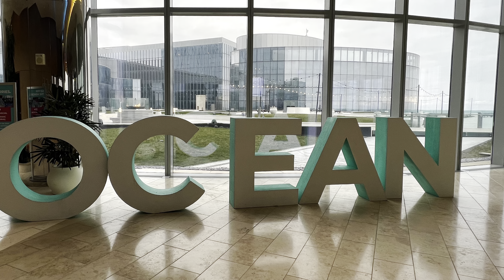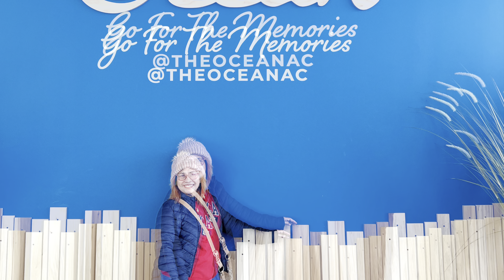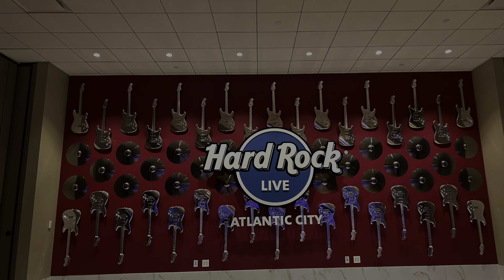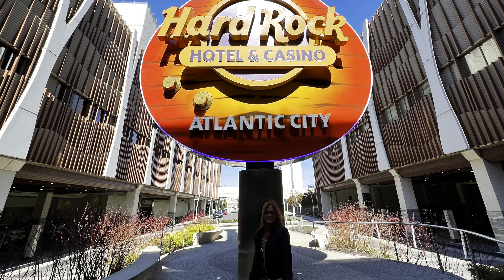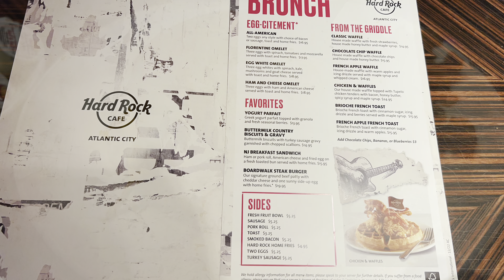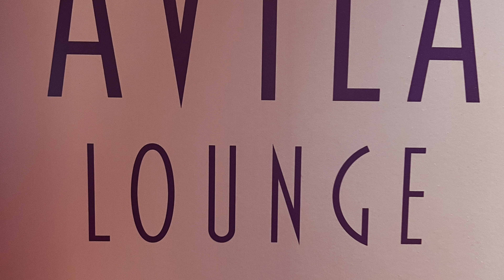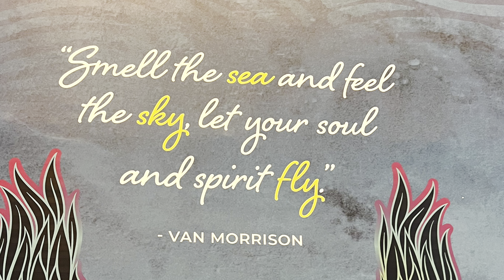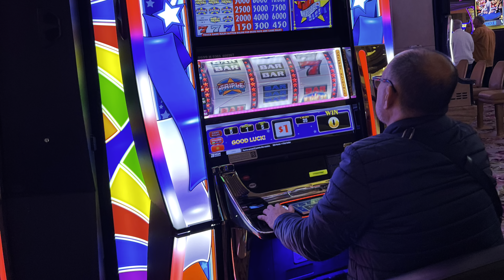Martin and Minne @ Atlantic City (Video #4)